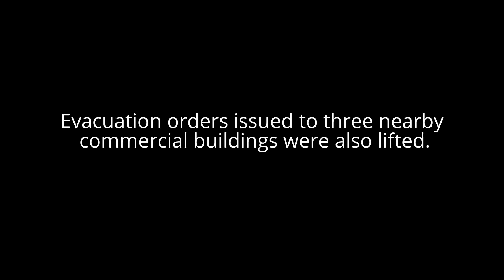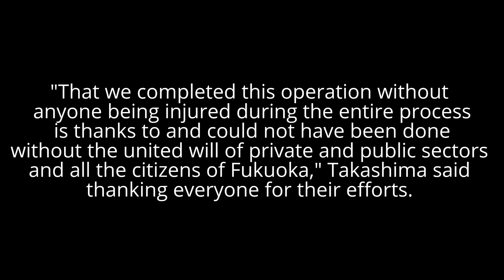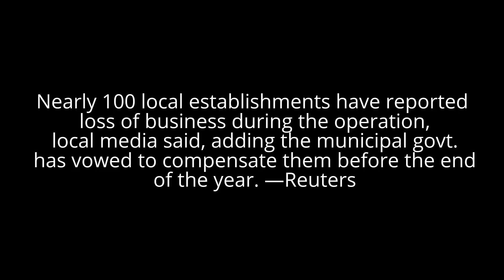Look! Japan Workers Fix Massive Sinkhole in Just A Week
Southwestern Japanese officials managed
to restore traffic to central Fukuoka city
on Tuesday (November 15) one week
after a giant sinkhole devoured a five-lane
intersection near the central station.
watch and share
source: